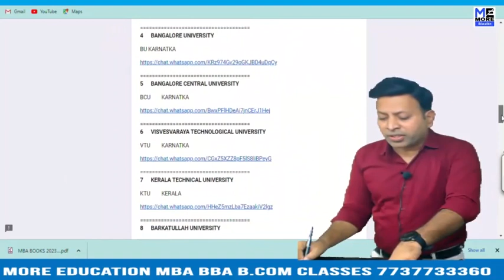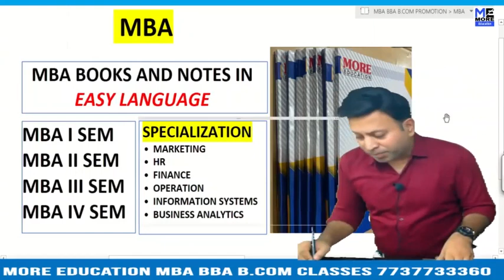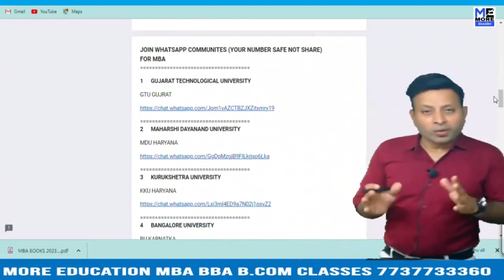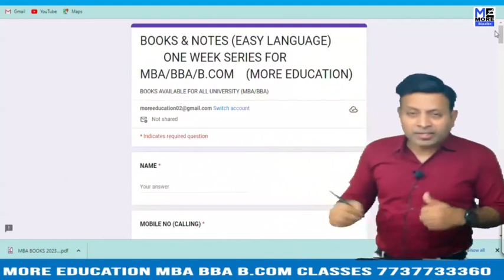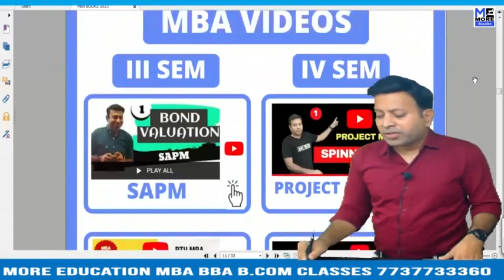AU VISAKHAPATNAM MBA BOOKS MARKETING|ONE WEEK SERIES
AU VISAKHAPATNAMMBANOTES,
AU VISAKHAPATNAMFREEMBASTUDY,
AU VISAKHAPATNAMMBABOOKPDFDOWNLOAD,
AU VISAKHAPATNAMMBABOOKS2023,
AU VISAKHAPATNAMMBABOOKSBUSINESSANAYLATICS,
AU VISAKHAPATNAMMBABOOKSDOWNLOAD,
AU VISAKHAPATNAMMBABOOKSFINANCE,
AU VISAKHAPATNAMMBABOOKSFORALLSEMESTER,
AU VISAKHAPATNAMMBABOOKSHR,
AU VISAKHAPATNAMMBABOOKSINHINDI,
AU VISAKHAPATNAMMBABOOKSMARKETING,
AU VISAKHAPATNAMMBABOOKSOPERATION,
AU VISAKHAPATNAMMBABOOKS,
MBAAU VISAKHAPATNAMNOTES,
MBAAU VISAKHAPATNAMBOOKS,
AU VISAKHAPATNAMMBASTUDYMATERIAL,
AU VISAKHAPATNAMMBASTUDY,
AU VISAKHAPATNAMBOOKS2023,
AU VISAKHAPATNAMMBABOOKSIT,
AU VISAKHAPATNAM MBA BOOKS BUSINESS ANALYTICS|MBA|AU VISAKHAPATNAM|ONE WEEK SERIES
AU VISAKHAPATNAM MBA BOOKS BUSINESS STATISTICS |MBA|AU VISAKHAPATNAM|ONE WEEK SERIES
AU VISAKHAPATNAM MBA BOOKS COST AND MANAGEMENT ACCOUNTING|MBA|AU VISAKHAPATNAM|ONE WEEK SERIES
AU VISAKHAPATNAM MBA BOOKS ECONOMICS|MBA|AU VISAKHAPATNAM|ONE WEEK SERIES
AU VISAKHAPATNAM MBA BOOKS FINANCE|MBA|AU VISAKHAPATNAM|ONE WEEK SERIES
AU VISAKHAPATNAM MBA BOOKS FOM |MBA|AU VISAKHAPATNAM|ONE WEEK SERIES
AU VISAKHAPATNAM MBA BOOKS HR |MBA|AU VISAKHAPATNAM|ONE WEEK SERIES
AU VISAKHAPATNAM MBA BOOKS INFORMATION SYSTEMS|MBA|AU VISAKHAPATNAM|ONE WEEK SERIES
AU VISAKHAPATNAM MBA BOOKS IT |MBA|AU VISAKHAPATNAM|ONE WEEK SERIES
AU VISAKHAPATNAM MBA BOOKS OB|MBA|AU VISAKHAPATNAM|ONE WEEK SERIES
AU VISAKHAPATNAM MBA BOOKS OPERATIONS & SUPPLY CHAIN|MBA|AU VISAKHAPATNAM|ONE WEEK SERIES
AU VISAKHAPATNAM MBA BOOKS PDF|MBA|AU VISAKHAPATNAM|ONE WEEK SERIES
AU VISAKHAPATNAM MBA BOOKS|MBA|AU VISAKHAPATNAM|ONE WEEK SERIES
AU VISAKHAPATNAM MBA NOTES BUSINESS ANALYTICS|MBA|AU VISAKHAPATNAM|ONE WEEK SERIES
AU VISAKHAPATNAM MBA NOTES BUSINESS STATISTICS |MBA|AU VISAKHAPATNAM|ONE WEEK SERIES
AU VISAKHAPATNAM MBA NOTES COST AND MANAGEMENT ACCOUNTING|MBA|AU VISAKHAPATNAM|ONE WEEK SERIES
AU VISAKHAPATNAM MBA NOTES ECONOMICS|MBA|AU VISAKHAPATNAM|ONE WEEK SERIES
AU VISAKHAPATNAM MBA NOTES FINANCE|MBA|AU VISAKHAPATNAM|ONE WEEK SERIES
AU VISAKHAPATNAM MBA NOTES FOM |MBA|AU VISAKHAPATNAM|ONE WEEK SERIES
AU VISAKHAPATNAM MBA NOTES HR |MBA|AU VISAKHAPATNAM|ONE WEEK SERIES
AU VISAKHAPATNAM MBA NOTES INFORMATION SYSTEMS|MBA|AU VISAKHAPATNAM|ONE WEEK SERIES
AU VISAKHAPATNAM MBA NOTES IT |MBA|AU VISAKHAPATNAM|ONE WEEK SERIES
AU VISAKHAPATNAM MBA NOTES MARKETING |MBA|AU VISAKHAPATNAM|ONE WEEK SERIES
AU VISAKHAPATNAM MBA NOTES OB|MBA|AU VISAKHAPATNAM|ONE WEEK SERIES
AU VISAKHAPATNAM MBA NOTES OPERATIONS & SUPPLY CHAIN|MBA|AU VISAKHAPATNAM|ONE WEEK SERIES
AU VISAKHAPATNAM MBA NOTES PDF|MBA|AU VISAKHAPATNAM|ONE WEEK SERIES
AU VISAKHAPATNAM MBA NOTES|MBA|AU VISAKHAPATNAM|ONE WEEK SERIES
AU VISAKHAPATNAM MBA VIDEOS BUSINESS ANALYTICS|MBA|AU VISAKHAPATNAM|ONE WEEK SERIES
AU VISAKHAPATNAM MBA VIDEOS BUSINESS STATISTICS |MBA|AU VISAKHAPATNAM|ONE WEEK SERIES
AU VISAKHAPATNAM MBA VIDEOS COST AND MANAGEMENT ACCOUNTING|MBA|AU VISAKHAPATNAM|ONE WEEK SERIES
AU VISAKHAPATNAM MBA VIDEOS ECONOMICS|MBA|AU VISAKHAPATNAM|ONE WEEK SERIES
AU VISAKHAPATNAM MBA VIDEOS FINANCE|MBA|AU VISAKHAPATNAM|ONE WEEK SERIES
AU VISAKHAPATNAM MBA VIDEOS FOM |MBA|AU VISAKHAPATNAM|ONE WEEK SERIES
AU VISAKHAPATNAM MBA VIDEOS HR |MBA|AU VISAKHAPATNAM|ONE WEEK SERIES
AU VISAKHAPATNAM MBA VIDEOS INFORMATION SYSTEMS|MBA|AU VISAKHAPATNAM|ONE WEEK SERIES